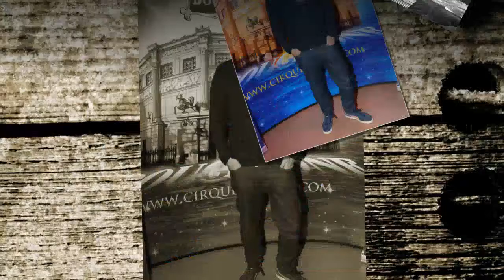Marc-Olivier Fogiel et "ses amours" : La tendre photo !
L'animateur est un homme comblé.